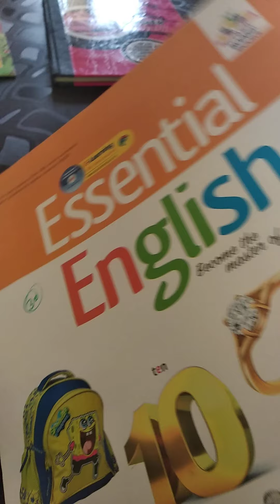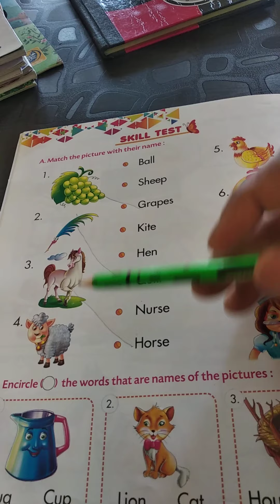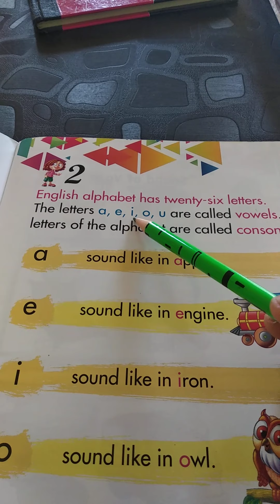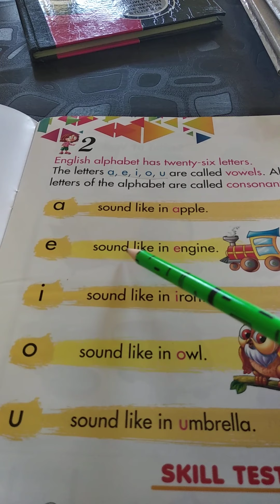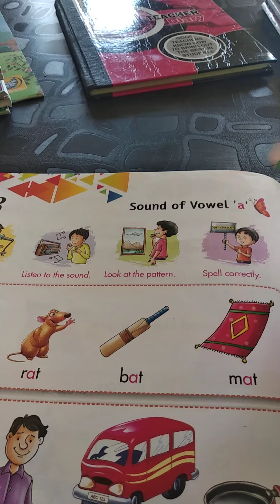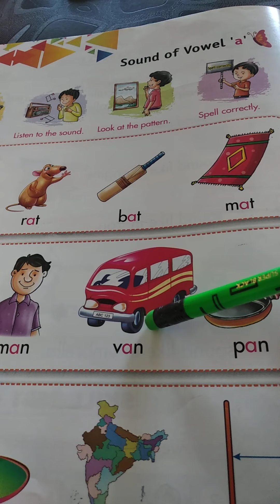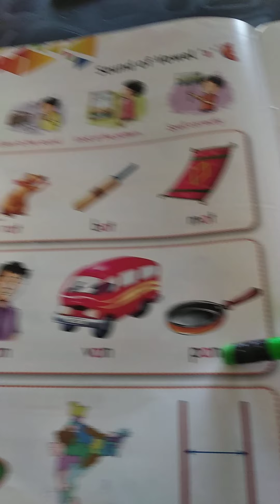LKG English pg. 10 to 12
Mrs. Priya